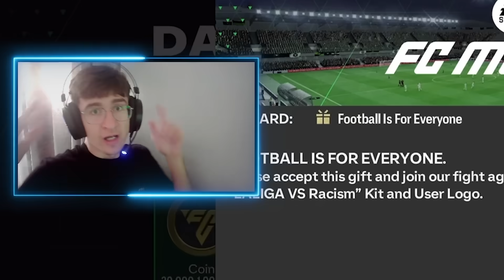UPDATE I RI LOJTARE TE RINJ MOREM - EA FC MOBILE SHQIP !!!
MY PC:
CPU:i5 gen3
GPU: GTX 1050ti 4GB
RAM: 8 GB
SSD: 256GB